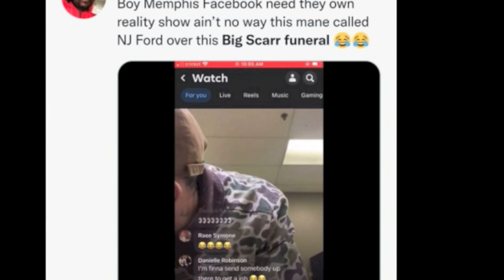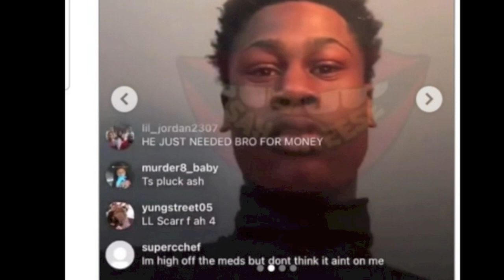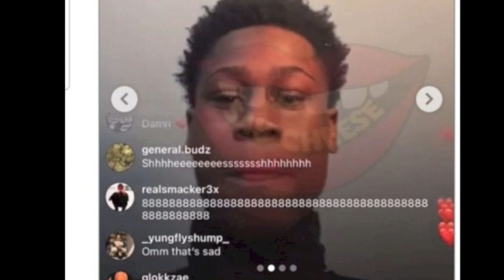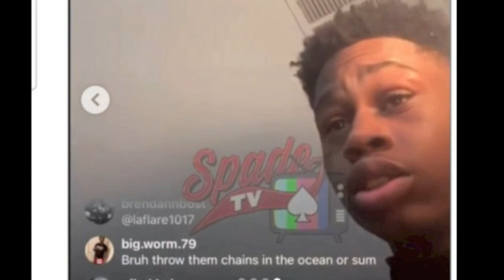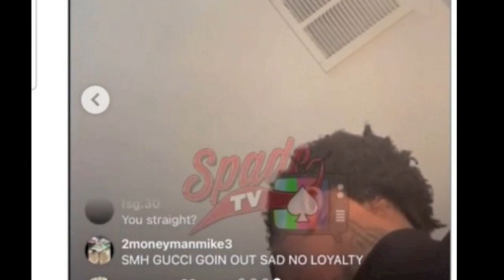Big Scarr Brother & Sister Says Gucci Mane Lied About Paying Funeral & He Is Not Getting Chain Back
BigScarr's Sister Says"Forget Annabelle" Claps At guccimane Wife KeyshiaKa'oir After Posting Receipts! And She tells Gucci Mane To Get It Back In Blood They Are Not Giving Back The #1017 Chains